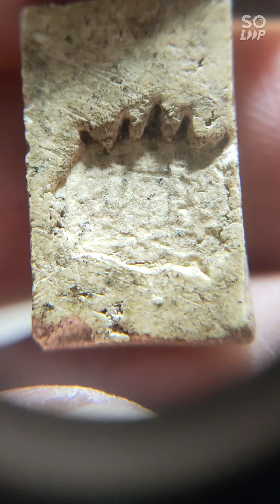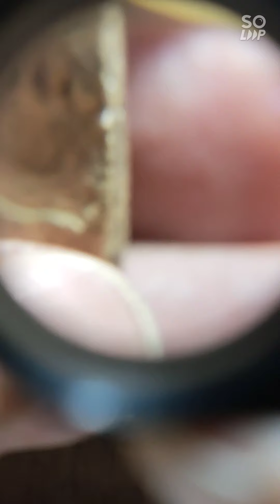ส่อง - พระสมเด็จหลังตราแผ่นดิน วัดอรุณ ปี2509 พิมพ์คะแนน | สมเด็จหลังตราแผ่นดินที่มีประวัติการสร้าง.